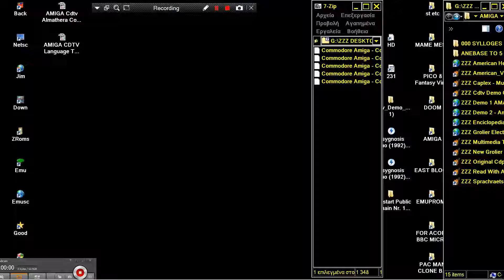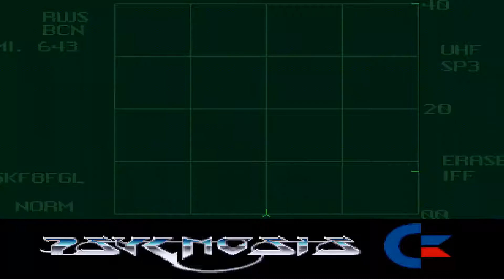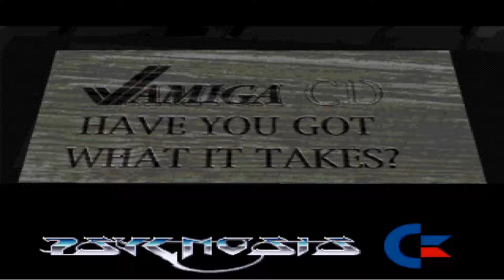AMIGA CDTV Promo Psygnosis Commodore Demo Disc 1 CDTV CD TV 32 CD32 OCS + PRERENDERED PRECALCULATED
AMIGA CDTV Promo Psygnosis Commodore Demo Disc 1 Europe 1992 CDTV CD TV 32 CD32 OCS + PRERENDERED PRECALCULATED AKA  BELOW THIS PARAGRAPH,YOU FIND MY FRIENDS YOUTUBE CHANNELS THAT HAVE VERY INTERESTING,RETRO VIDEOS,LONGPLAYS,EMULATION,MOVIES,MARTIAL ARTS ELEMENTS AND OTHER GOODIES.PLEASE VISIT THEIR CHANNELS :

1) "GAME DEVELOPER" (GAME INTRO)
2) "GAME PUBLISHER" (GAME INTRO)
3) "MENU" DEVELOPER" (FOR ATARI ST GAMES - WHEN THE MENU STARTS)
4) TEAM WHO "CRACKS" GAME (INSIDE DECOMPACTER FROM ATARI ST OR IN THE AMIGA CRACKTRO)
5) VERSION OF UTILITY "CRACK TEAM" USES (AFTER GAME SELECTION IN MENU IN ATARI ST)
6) PROGRAMMER(S) WHO PROGRAMMED GAME (GAME START SCREEN, AND SOMETIMES EVEN IN "HIGH SCORE TABLE".

1) THE GAME EXISTS IN ONLY ONE VIDEO UPLOAD BUT THE UPLOADER "TALKS CONTINOUSLY",THEN THIS IS USELESS FOR ME AND I UPLOAD THE SAME GAME WITHOUT SPEECH
2) IF ANOTHER GAME UPLOAD (ONE ONLY VIDEO) IS FROM EXTERNAL "BAD" CAMERA WITH BAD SOUND,THEN I UPLOAD IT,AGAIN BECAUSE THE OTHER VIDEO IS USELESS...ETC ETC.WELL,FOR ME THESE GAMES ARE NOT "EXISTS" ON YOUTUBE
3) ALSO IF THE GAME HAS "FAKE" MUSIC SUCH AS FOR HYPOTHETICAL EXAMPLE OF "PACMAN" WHICH IN THE VIDEO YOU HERE INSTEAD GAME AND SAPLES "SAMANTHA FOX",THEN THE GAME IS USELESS,AGAIN,FOR ME.

INTERESTING